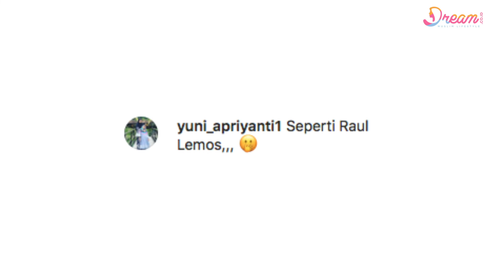Anang Hermansyah Botak Sekilas Mirip Raul Lemos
DREAM.CO.ID - Baru-baru ini Anang Hermansyah  memamerkan gaya rambut barunya yang kini menjadi botak. Proses transplantasi rambut itu dilakukan ketika Anang bersama keluarga besarnya berlibur di Turki. Mantan suami Krisdayanti ini terlihat memamerkan rambutnya yang dipangkas habis hingga botak sebelum menjalani transplantasi. Dia pun sempat memuji dirinya sendiri saat berkepala botak, hingga menyebut dirinya cukup keren ketika tak memiliki rambut.

Penampilan Anang itu justru banjir pujian hingga disebut mirip Raul Lemos